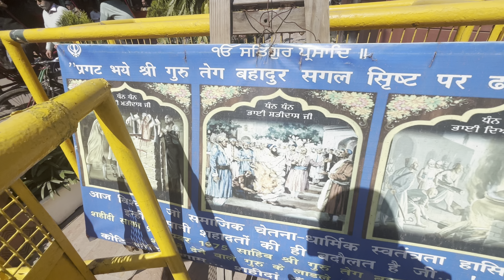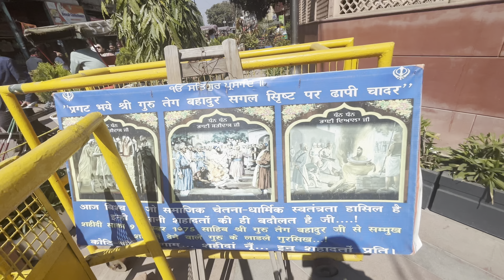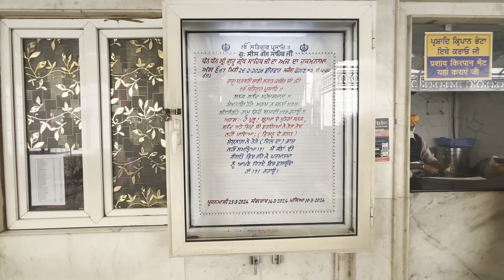Gurudwara Sis Ganj sahib Delhi | chandi chowk | singhharvindervlogs